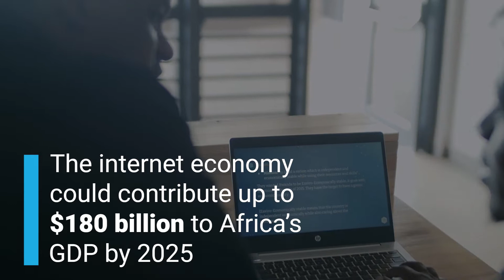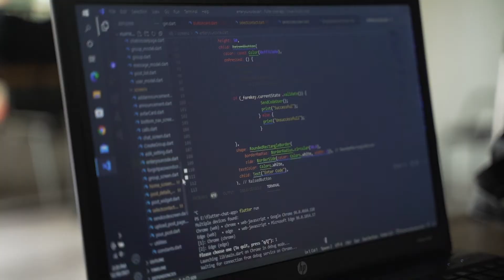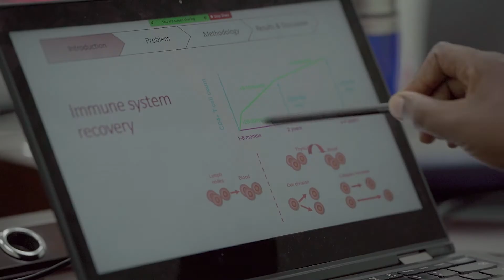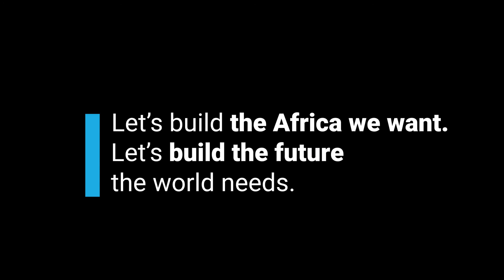Science, Technology and Innovation key to Africa's Development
Africa missed out on the first three Industrial Revolutions and is at risk of missing the Fourth if decisive action is not taken. The digital revolution will not only reinforce the existent divides but create new ones. That means for Africa to realize the promise of the Fourth Industrial Revolution, it will need to invest in Science, Technology, Engineering, and Mathematics (STEM) education, as well as Research and Development, to create environments that promote African innovations.

The UN Office of the Special Adviser on Africa (OSAA) has embarked on a strategic agenda that identified six priorities with great potential to enhance Africa’s development.

The strategic agenda is clustered around six thematic areas, including Science Technology and Innovation, with focus on closing the gap on digital literacy and digital divide; tackling intellectual property rights to leapfrog development.